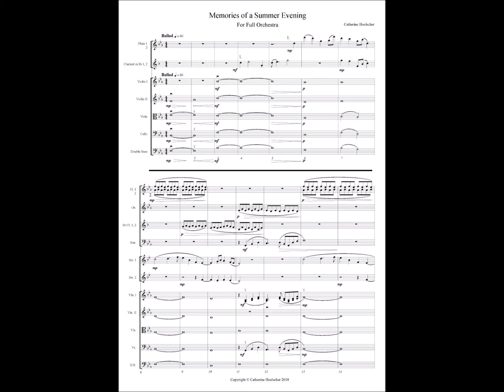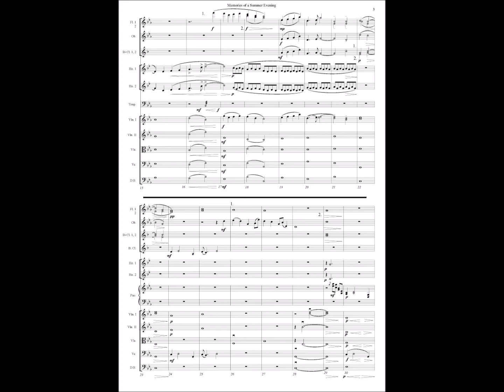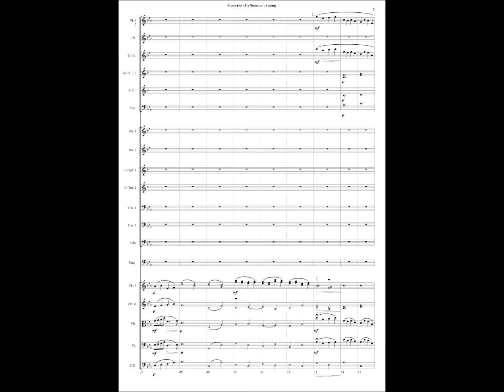Catherine Hoelscher - Memories of a Summer Evening - by Ars Nov Music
"Memories of a Summer Evening" is 5 minutes and 32 seconds long.  It was finished in 2018, but started in 2017.  This composition uses thick, warm chords and exposed melodies to create its color.  It is very reflective, with melodic lines repeated throughout the piece.